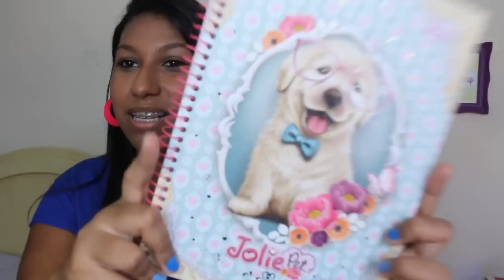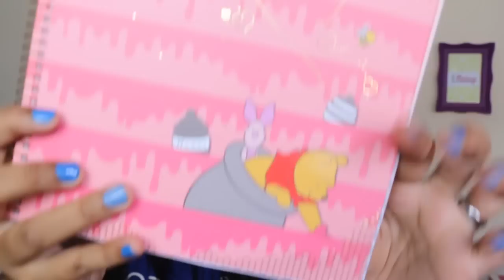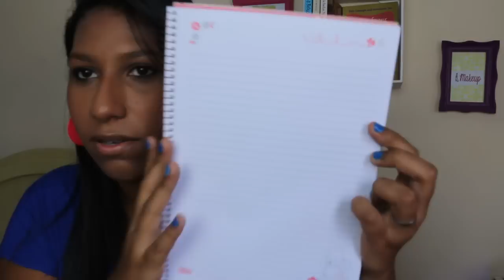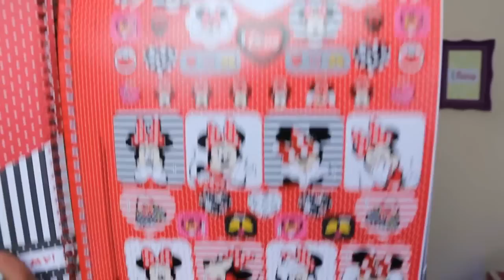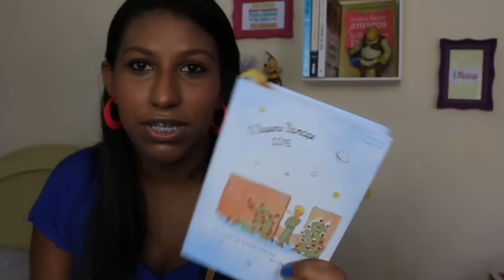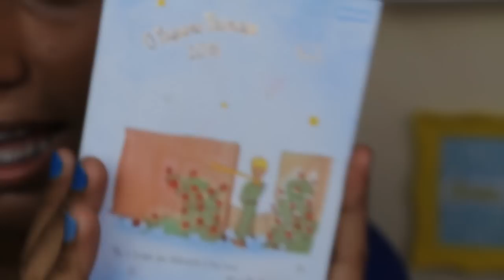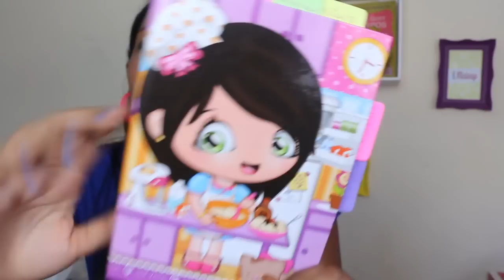Material Escolar 2015 ♡